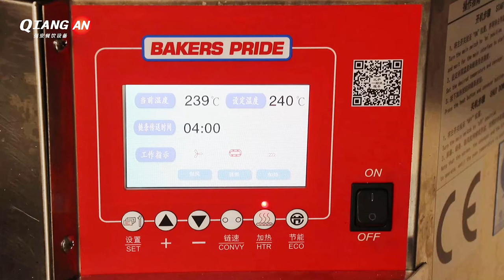Roast Beef Skewers in Electric Conveyor pizza Oven